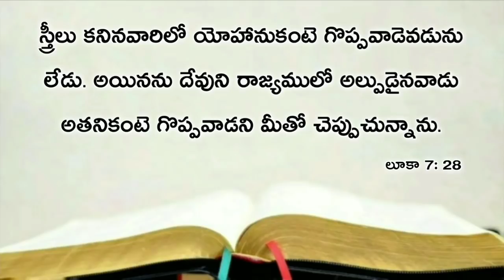Today's promise 22.02.2020